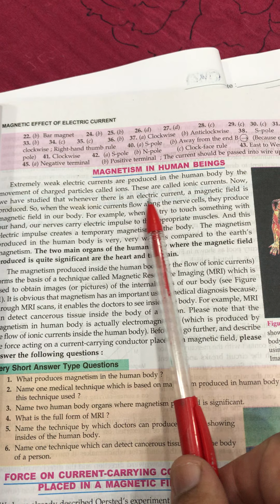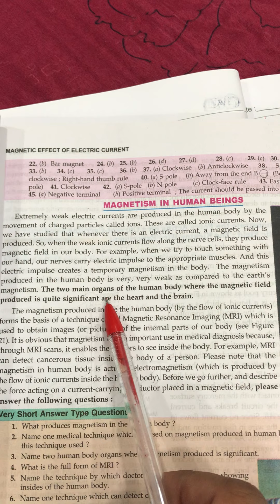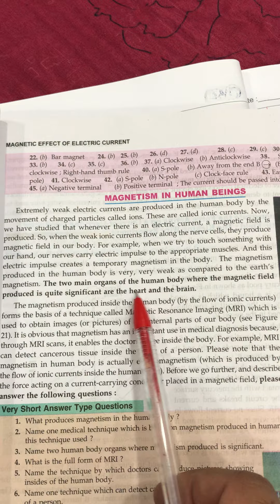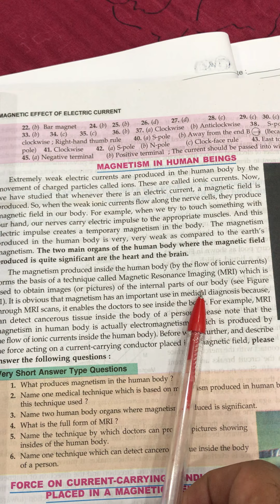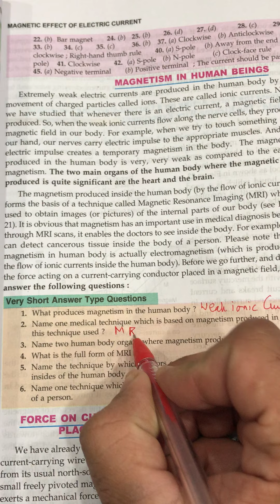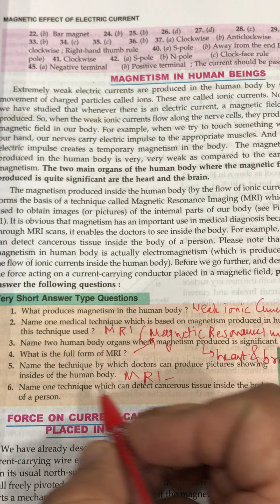Magnetic resonance imaging physics class x magnetic effects of electric current